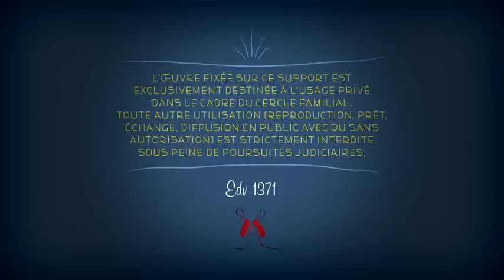"Les Chaussons rouges" - édition vidéo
Montage / Compositing pour le menu de l'édition vidéo du film "Les Chaussons rouges" (Ed. Carlotta Films).
Réalisation : dvdpartners